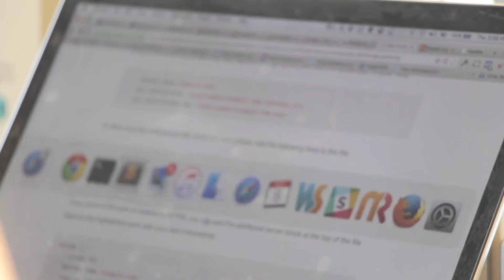Balochistan is looking for a Tourism school ! Corporate Student ! No school in Balochistan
Tourism and Hospitality Management is an evolving and dynamic industry with unlimited career paths, opportunities and options. It is about rendering services in Tourism and Hospitality Management Fields Like Lodging, Hotel, Restaurants, Casino, Cruise operation, Event management, Airline Catering and Entertainment management.
Before talking about why there is no tourism School in BALOCHISTAN,
we need to understand
What is tourism management?
By the Numbers travel industry is one of the world's biggest ventures, containing more than 9.3 percent of the worldwide Gross Domestic Product. Consistently, more than a billion travelers visit various places via air, land and ocean. hospitality alone record for over a large portion of a trillion dollars worldwide in yearly income. The business is extremely wide, which means there are a lot of chances and forte fields, both apparent and working in the background. Truth be told, one of every eleven positions in the current world economy are connected with the travel industry and friendliness. The travel industry and friendliness incorporates attractions the executives, show arranging, client care, occasion arranging, food administration, gaming, dwelling, showcasing, deals and travel. Working in the travel industry and accommodation the board could get you a task anyplace on the planet. Inns, aircrafts, cafés, transportation organizations, traveler administrations, conference halls, club, sports groups, ravel offices and movement suppliers are all essential for a powerful industry that ceaselessly needs talented representatives.
What are available options?
Occupations straightforwardly connected with your certification include:
Convenience chief
Providing food chief
Gourmet specialist
Gathering focus chief
Occasion chief
Drive-through joint chief
Inn chief
Public house chief
Café chief
Occupationstions where your certification would be valuable include:
Air lodge group
Business improvement chief
Client assistance chief
Fire hazard assessor
Wellbeing administration chief

   HR official
Promoting chief
Retail chief.
Reasons for not even a single tourism and   hospitality management school here in       Baluchistan?

 Lack of interest in youths as it's a being unpacked program of study

Field itself is non traditional
 Lack of awareness and knowledge about fields of study and post study career option
 Lack of investment in tourism sector
Tourism sector for being not a hot egg to look at
 The country Pakistan itself having less tourism centric approach
 Lack of tourism schools at national level
Lack of motels, hotels, resorts, lodges and recreational points and places of national interest
Conclusion
 Baluchistan has always been victim of federal negligence and making the case worst the provincial government had never proved of worthy to take the development works in full swings. Corruption, bribery, red tapism and instability have left the region in anarchy and bad shape. Every government in power has always strived for personal gain and to sustain vote bank by fake and unrealistic promises. Political will is something extinct in ruling politicians. There are countless reasons for having a low productive tourism ministry and not having even a single tourism related school in Baluchistan which counts for 44pc of land of Pakistan. Tourism industry is though full of unrealized opportunities and potentials but this has never been a hot topic for debate and discussion in provincial assembly and public gatherings. Youths of Baluchistan are extremely clueless of this mighty option are indulged in wrong political and social activities.
by Corporate Student
Balochistan is look for a Tourism school ! Corporate Student ! No school in Balochistan